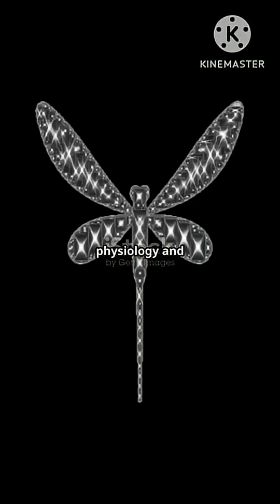what happen if we make a dragon fly the size of an helicopter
Join us as we explore the fascinating realm of fantasy science, where mythology vs science collide, and delve into the aerodynamics of creating a dragon fly the size of a helicopter. In this thought-provoking video, we'll examine the implications of scaling up a mythical creature like a dragon to enormous size, considering the flight physics and mechanics that would come into play. By combining creature design and dragon biology, we'll investigate the possibilities and challenges of such a feat, comparing the size of our hypothetical dragon to that of an actual helicopter. Through the lens of fantasy biology and mythical science, we'll simulate the flight of this epic creature, analyzing the aerial dynamics and flight simulation required to make it soar. With the help of experts like Astrofaza Piotr Kosek, we'll push the boundaries of impossible creatures and sci-fi, exploring the intersection of mythology and science. So, what happens if we make a dragon fly the size of a helicopter? Let's find out, as we venture into the captivating world of fantasy aviation and flying creatures.